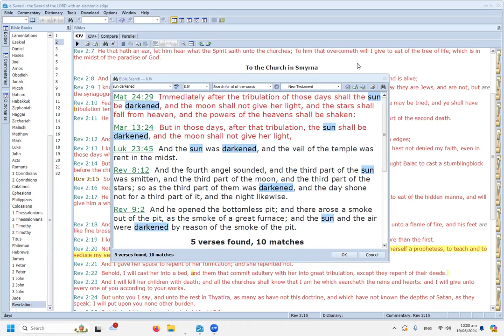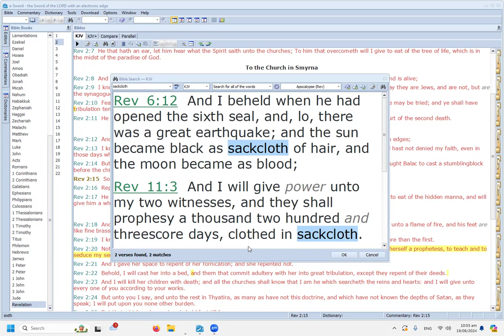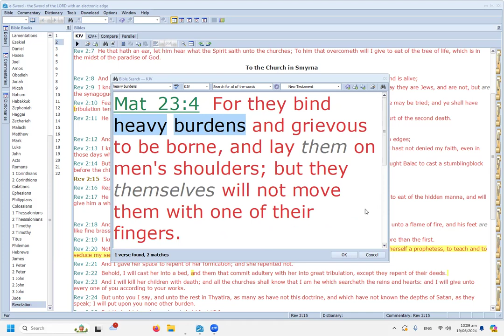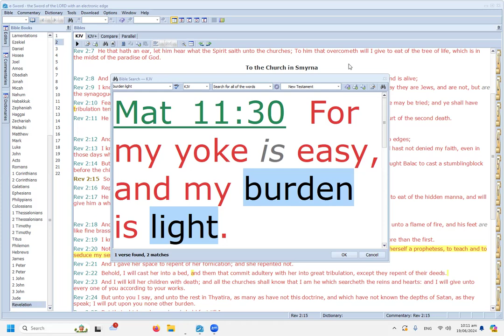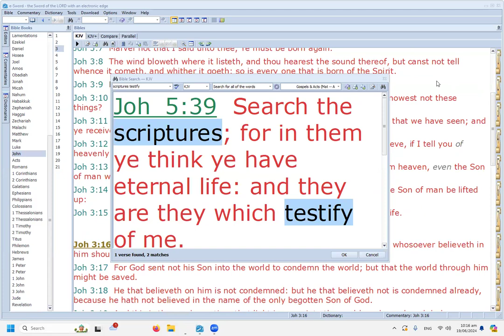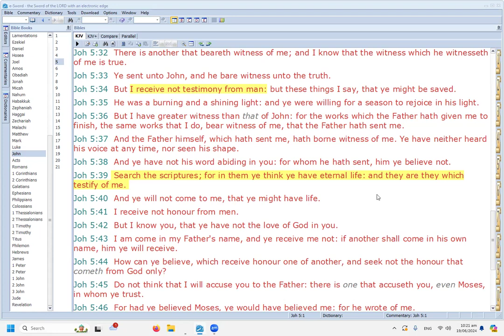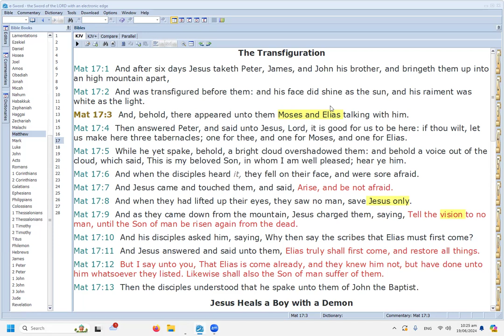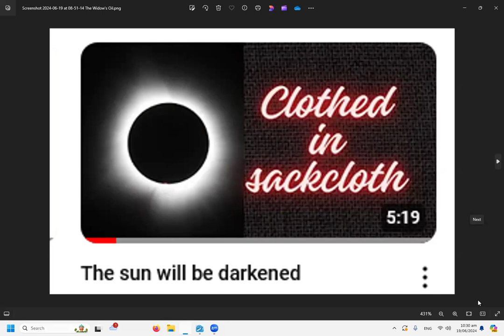The Two Witnesses in Sackcloth